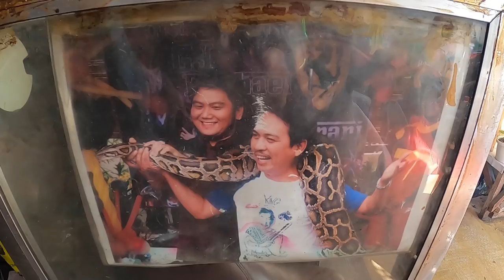THE BEST 170 PESOS ($3.50) YOU WILL EVER SPEND AS A FOREIGNER LIVING IN THE PHILIPPINES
One of the things I love about living in the Philippines is, they still have the little mom and pop shops and big businesses have not taken over. Today I had my shoes fixed at the local Cobbler shop and only spent 170 pesos or $3.50. Best money spent here as a foreigner living in the Philippines for the past five years.

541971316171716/